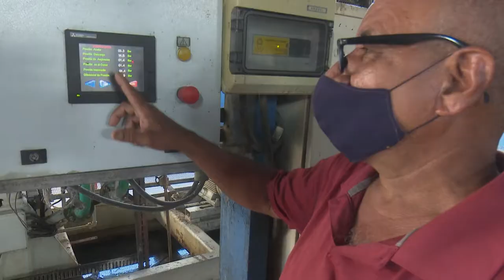Cumple plan anual planta de Alcohol de la UEB Derivados Mabay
Devenida una de las más eficientes de su tipo en el país, la Unidad Empresarial de Base derivados mantiene estabilidad productiva. En este resultado mucho ha influido la eficiencia de la planta de alcohol, una de las cuatro con las que cuenta esta UEB ubicada en el poblado rural de Mabay, perteneciente al municipio de Bayamo.